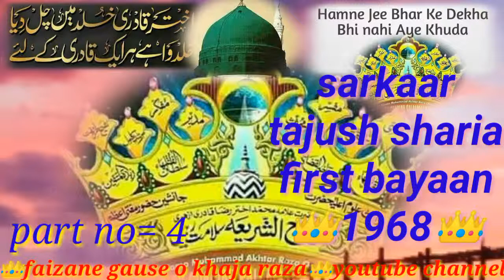👑Sarkaar tajush sharia👑 ka first bayaan 1968 Shane auliya Allah part no4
Imaan aur aqeeda ki salamati chahte ho is bayaan Ko Pura sune
Sarkaar tajush sharia ka faizaan Jari Hai